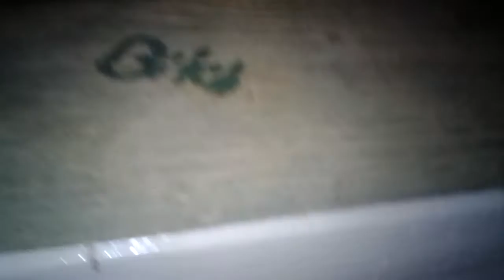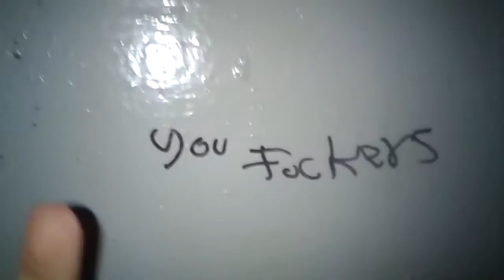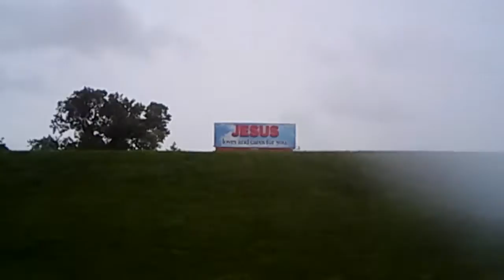The World's worst vlog